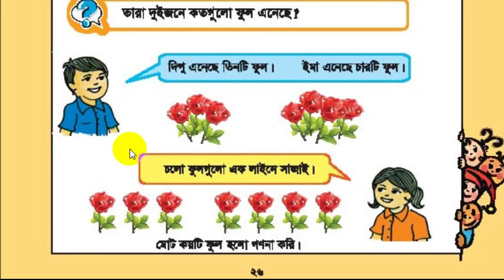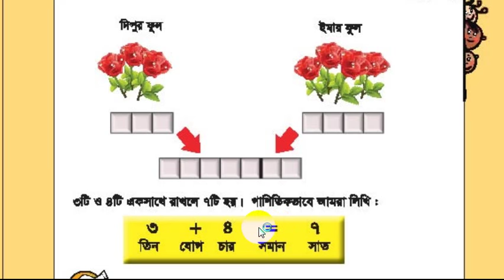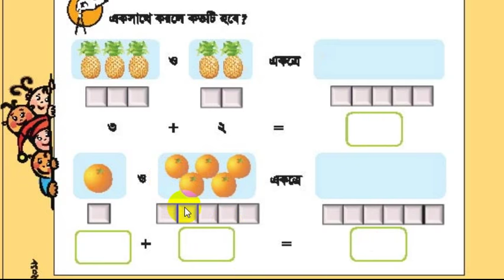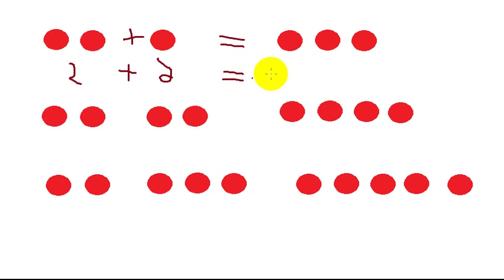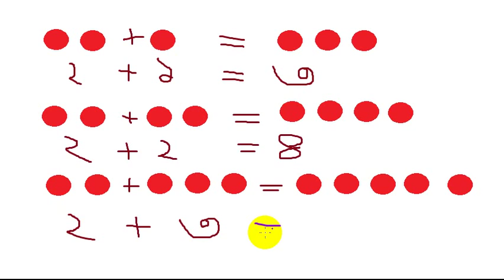Class One Math : Primary Math (Chap :7.1) । How to learn addition (Bangla)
Tutor: Md. Alauddin

This tutorial is for children in class one. It could help kids to learn class one math. From the tutorial children can learn addition in math. They would understand addition of numbers. I hope that viewers would be benefited from this tutorial.